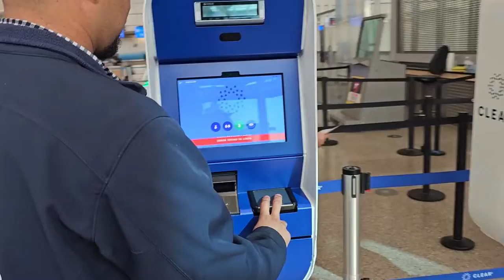How Fast Can You Get Through Airport Security with CLEAR!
🛫 How Fast is CLEAR Airport Security in Real Time? This was at MSP Airport (Minneapolis–Saint Paul International Airport) in USA.

🕒 Join me on a journey through the CLEAR process from booth to TSA Precheck in less than 60 seconds!

🕰️ TIMESTAMPS: 🕒

00:00 - Preparing CLEAR me Machine
00:18 - Eye Scanning Process
00:38 - En route to TSA Precheck

🔍 What is CLEAR?
CLEAR is a revolutionary biometric security program that uses your eyes and fingertips to verify your identity, allowing you to bypass long security lines and get to your gate faster.

Simply enroll in CLEAR, scan your eyes or fingertips at a CLEAR booth, and let the magic happen! A CLEAR guide will then escort you straight to the TSA Precheck checkpoint, saving you valuable time and hassle.

💼 Travel with ease
With cutting-edge biometric technology, CLEAR gets you through security with ease, leaving you more time to relax before your flight. Check out this real-time demonstration and see for yourself!